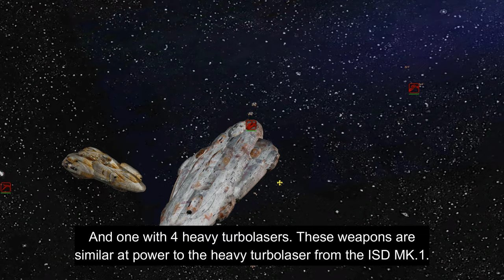WHAT IS THIS SHIP RECEIVING A HD UPDATE? -- Star Wars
Discover several models receiving a HD update.